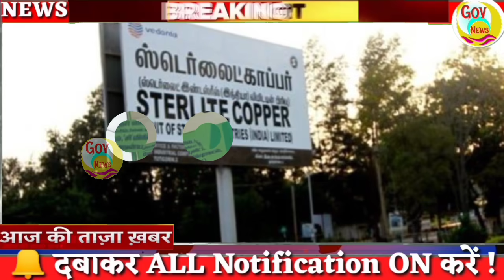Today Breaking News ! आज 26 अप्रैल 2021 के मुख्य समाचार बड़ी खबरें PM Modi, SBI, Train, लॉकडाउन, DNA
Lockdown news

Morning News: आज की ताजा खबर | 25 April 2021 | Top Headlines | News18 India

26 अप्रैल 2021 आज के मुख्य समाचार, taza khabre, मौसम, PM Modi, kisan andolan live Today_breaking_news​​ आज 26 अप्रैल 2021 आज की बडी़ खबरें | देश के मुख्य समाचार | 26 अप्रैल 2021 taza khabre PM Modi Nonstop News ! आज 26 अप्रैल 2021 के मुख्य समाचार, PM Modi news, Today Breaking News, Headlines Today Breaking News ! आज 26 अप्रैल 2021 के मुख्य समाचार, PM Modi news, GST, sbi, petrol, gas, Jio, 26 अप्रैल 2021 Nonstop News

26 अप्रैल 2021 आज की बडी़ खबरें | देश के मुख्य समाचार | 26 April 2021 taza khabre PM

Today Breaking News ! आज 26 अप्रैल 2021 के मुख्य समाचार, PM Modi_news​​, GST, sbi, petrol, gas, Jio

Today Breaking News ! आज 26 अप्रैल 2021 के मुख्य समाचार बड़ी खबरें, किसान आंदोलन भारत बंद PM Modi news 26 April 2021 today breaking news dls news BREAKING news BUDGET

Today Breaking News ! आज 26 अप्रैल 2021 के मुख्य समाचार बड़ी खबरें, किसान आंदोलन भारत बंद PM Modi news dls news,dls bhai, dls, trending, आज 26 April 2021 के मुख्य समाचार, prime minister, narendra modi, modi speech today, headlines news, Lockdown, बड़ी खबरें, 26 April 2021, लॉकडाउन

Today Breaking News ! आज 26 अप्रैल 2021 के मुख्य समाचार बड़ी खबरें लॉकडाउन भारत RBI PM Modi news

HIMACHAL PRADESH WEATHER
RAIN IN CHHATTISGARH
RAIN IN GUJARAT
RAIN IN JHARKHAND
RAIN IN KARNATAKA
RAIN IN LAKSHADWEEP ISLANDS
RAIN IN NORTHEAST INDIA
RAIN IN TELANGANA
RAIN IN VIDARBHA
RAIN IN WEST BENGAL
WEATHER ACROSS INDIA
WEATHER FORECAST
WEATHER IN INDIA
WEATHER UPDATE
कर्नाटक में बारिश
तेलंगाना में बारिश
पश्चिम बंगाल में बारिश
महाराष्ट्र में बारिश
मौसम का अपडेट
विदर्भ में बारिश